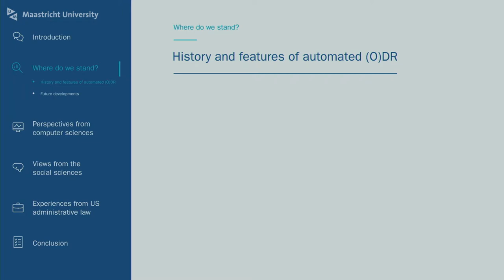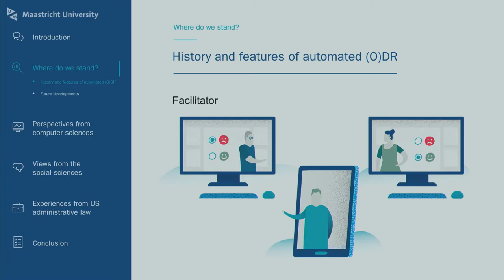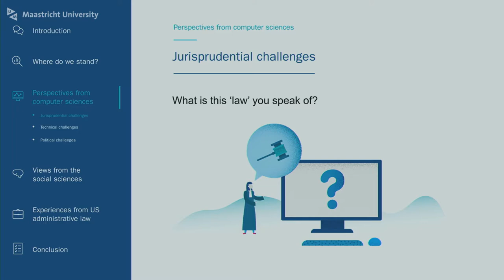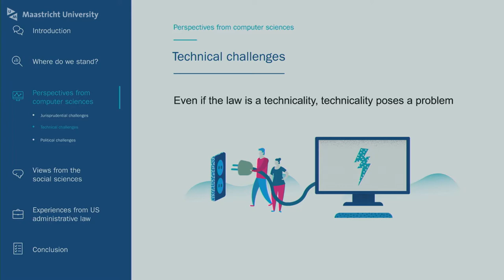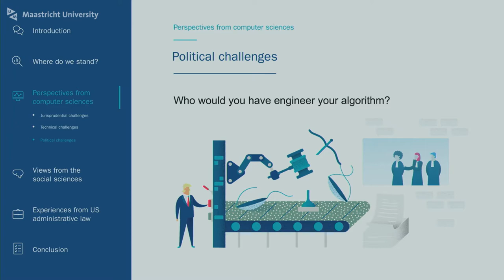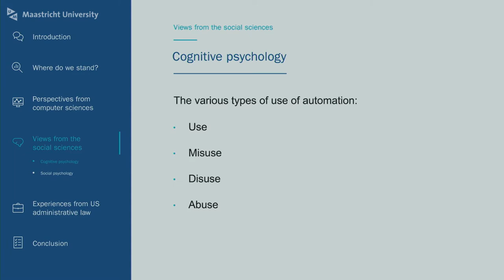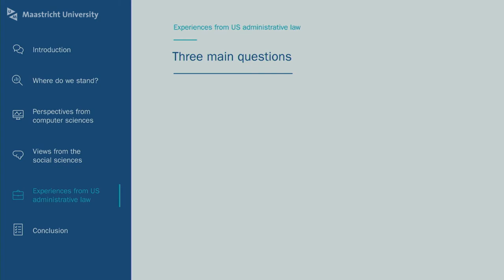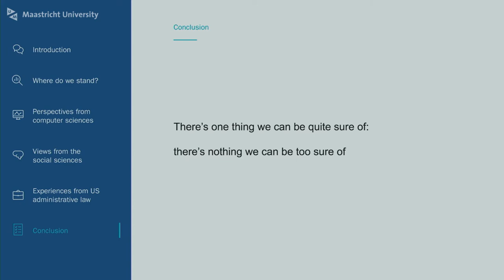The End of Justice(s) Prof. B. van Zelst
Technological innovations in dispute resolution processes are said to benefit access to justice, reduce error and improve consistency in legal decision-making. However, does (partly) automated dispute resolution lead to the same results as procedures conducted by human actors? Prof Van Zelst assesses this question from three angles: computer science, psychology and experiences with automation in US administrative law.